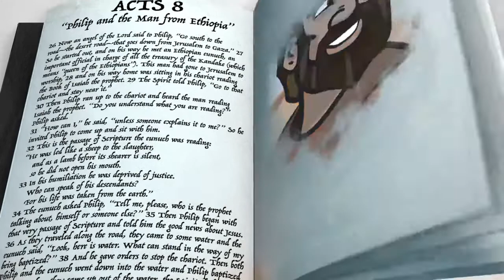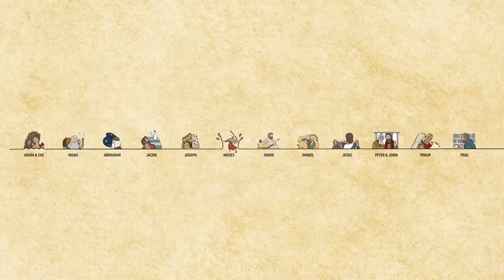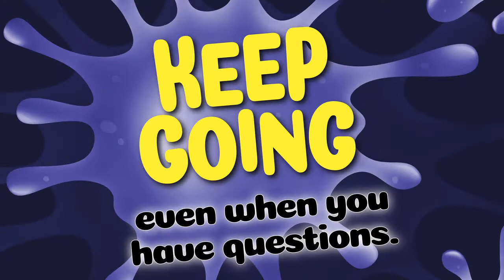Littles May 31